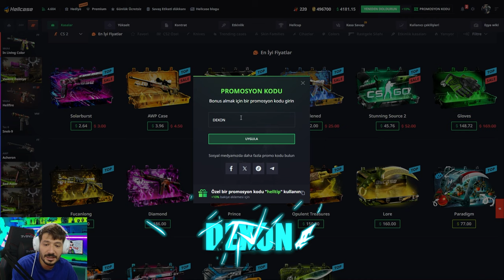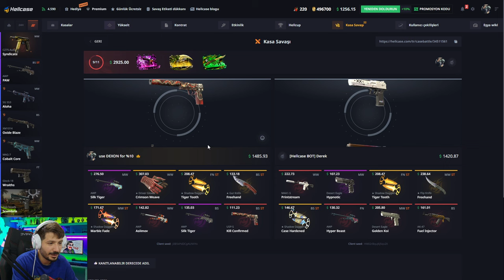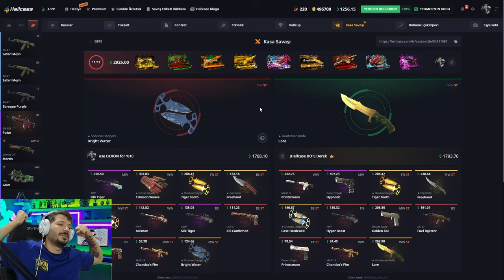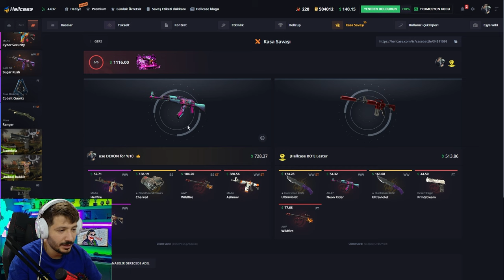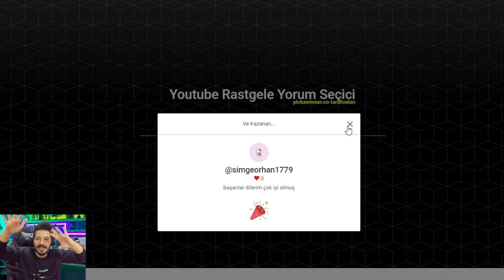KATLATAN UPGRADE BAYONET Hellcase Promo Code giveaway